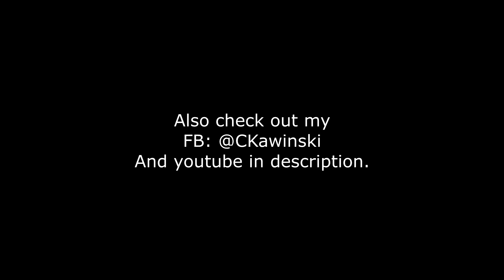Kawinski - Next Steps - Saint Aslan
My friend and co-worker Johan Georgos aka Saint Aslan is quitting our work. And he is moving away for a set of new possibilities and big changes. So I wanted to take the opportunity to wish him good luck and show him appreciation for everything that he has done and are doing.

Check out his pages:
Saint Aslan: